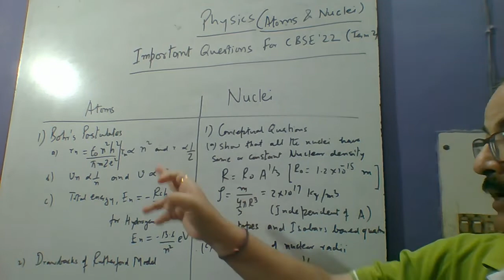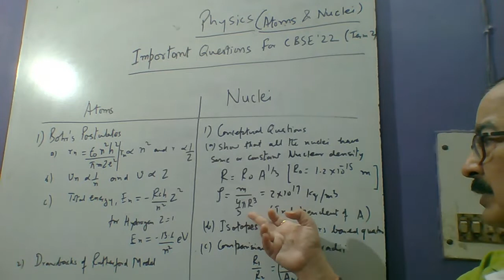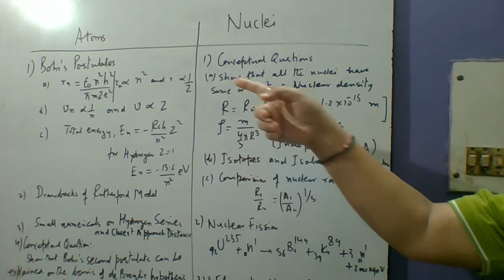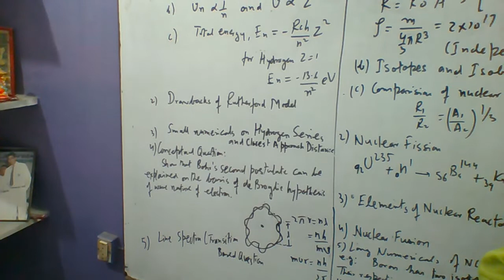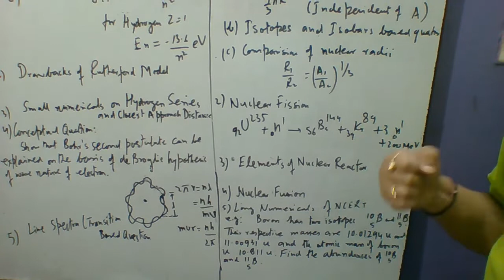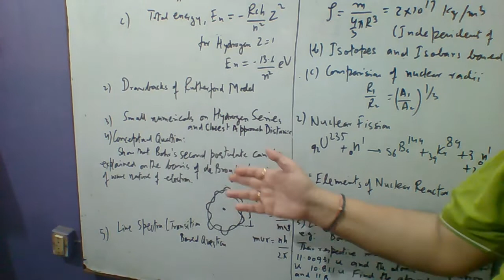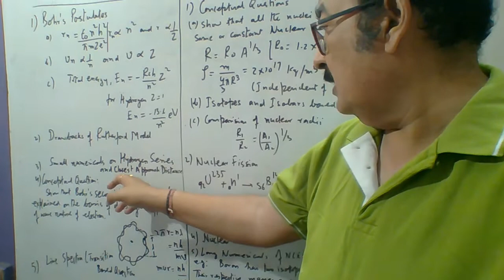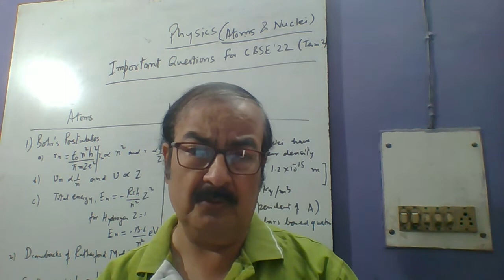ATOMS AND NUCLEI SOME TIPS FOR CBSE TERM2 PHYSICS EXAM 2022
In the present video I have given important tips on Atoms & Nuclei for CBSE 2022 TERM 2 EXAM.In this video something related to wrong number of 2 & 3 marks questions were discussed, it has to be ignored.Focus should be made on the content of video,regarding expected questions.